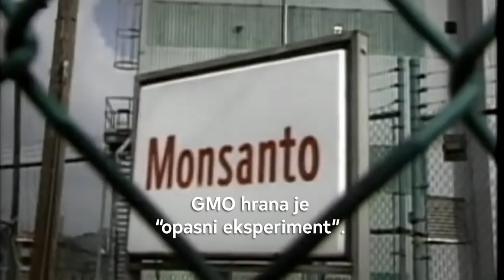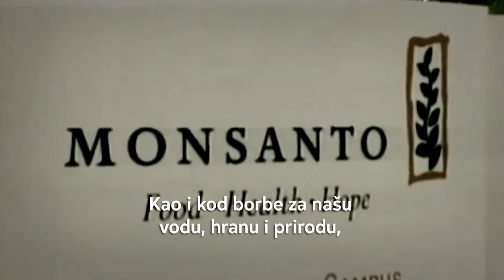Težina lanaca 3 | TREJLER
Treći deo kontroverzne dokumentarne trilogije srpsko-kanadskog filmskog režisera Borisa Malagurskog koji u dva sata objašnjava kako vojno-industrijski kompleks, moćne korporacije i političke interesne grupacije ugrožavaju naše zdravlje i goli opstanak, fokusirajući se na primer Srbije i drugih država širom sveta poput Italije i Bolivije. Kroz analizu NATO bombardovanja Srbije osiromašenim uranijumom i gađanja postrojenja na mapama hazarda, što je dovelo do porasta u broju malignih oboljenja kod građana i ekološke katastrofe, film objašnjava kako je naš prostor postao eksperimentalna laboratorija velikih sila. U nastavku se film bavi i temama genetički modifikovane hrane i zagađenja naše životne sredine, kao i uništavanja naših prirodnih resursa kroz izgradnju mini hidrocentrala. Dokumentarac na kraju razotkriva truli sistem u kojem živimo i predstavlja inspirativne priče boraca za bolje društvo, kako u Srbiji, tako i u Čileu i Kubi, sa ciljem da se svi građani pokrenu i preduzmu nešto konkretno kako bi živeli u zdravijoj i pravednijoj Srbiji.